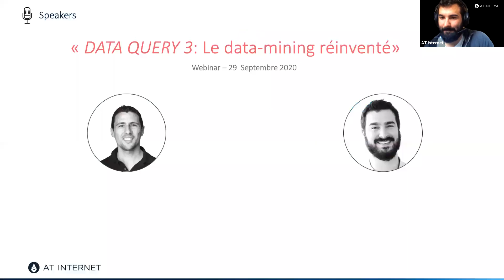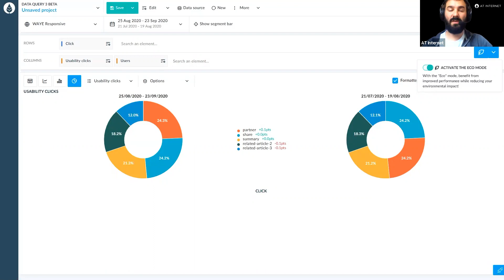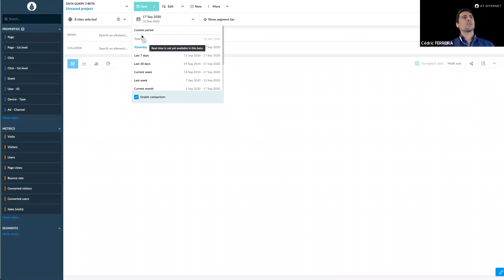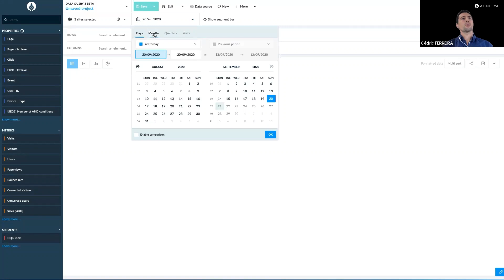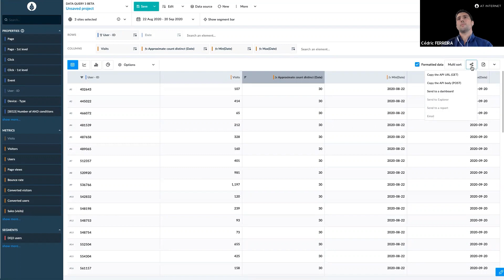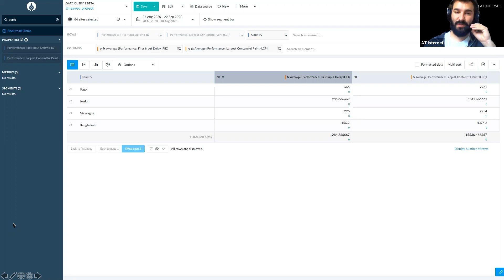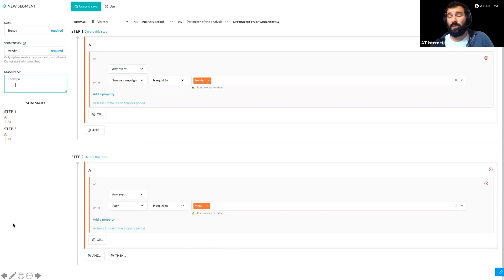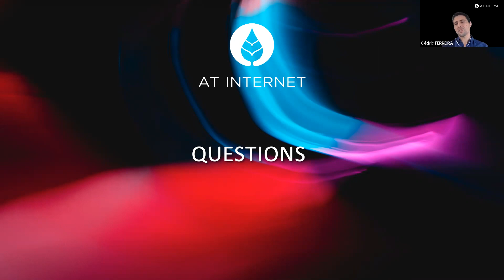[Webinar] Data Query, nouvelle version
Data Query ouvre maintenant d’infinies perspectives pour exploiter toute la valeur de vos données analytics AT Internet. Au cours ce webinar, à travers plusieurs exemples concrets, découvrez comment Data Query répond à vos besoins les plus spécifiques !